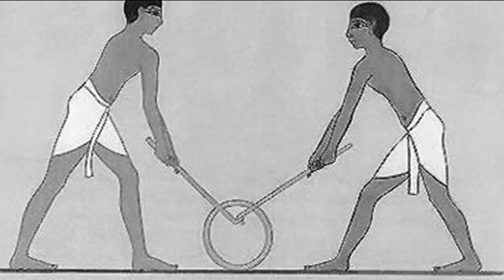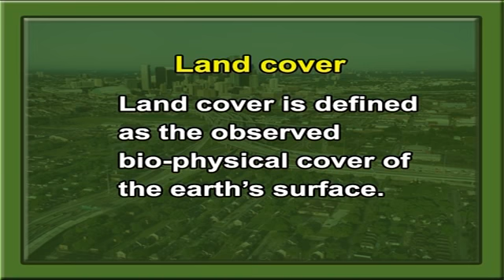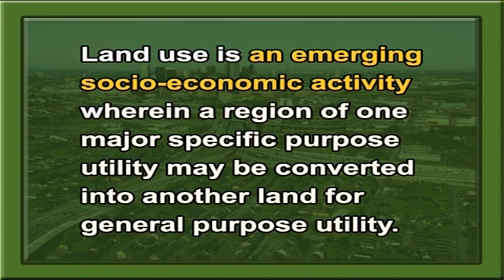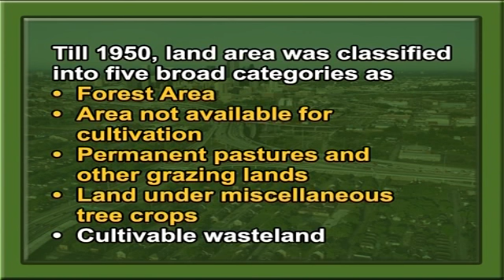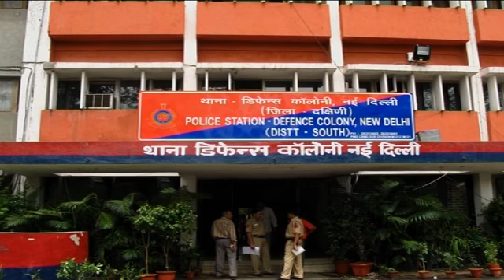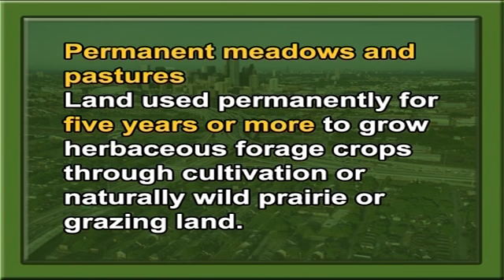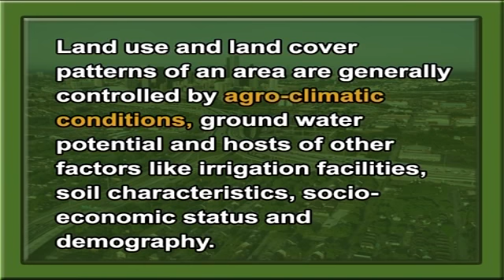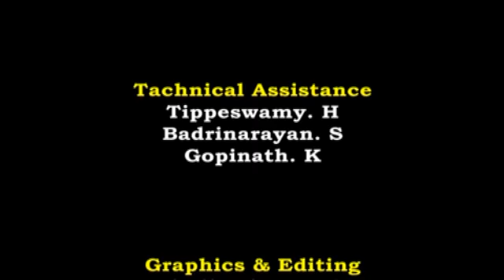Geography of India Categories of Landuse